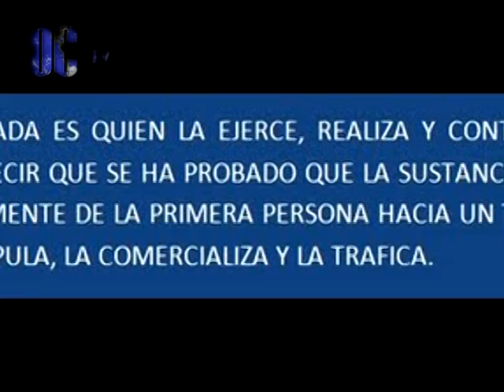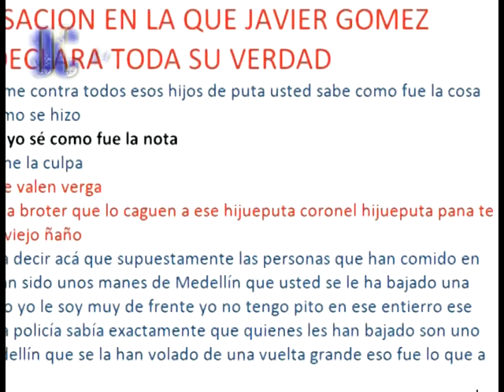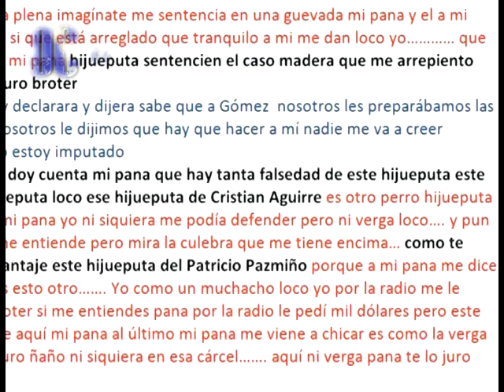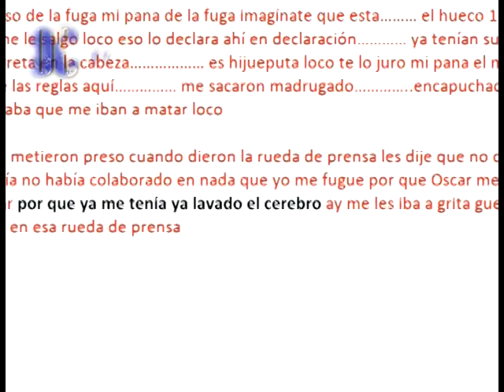Caso madera verdadera investigacion parte 4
Una indagatoria muy bien acertada y real de lo ocurrido en el caso madera con evidencias suficientes para demostrar la verdadera inocencia de Caranqui en el caso madera que se ha realizado con investigadores privados han dado resultados positivos, no se diría lo mismo de la inteligencia antinarcóticos de ecuador que un simple hecho que salto a la luz pública no lo han podido descifrar.